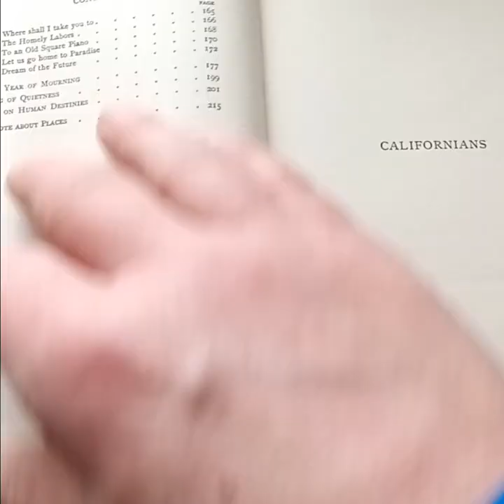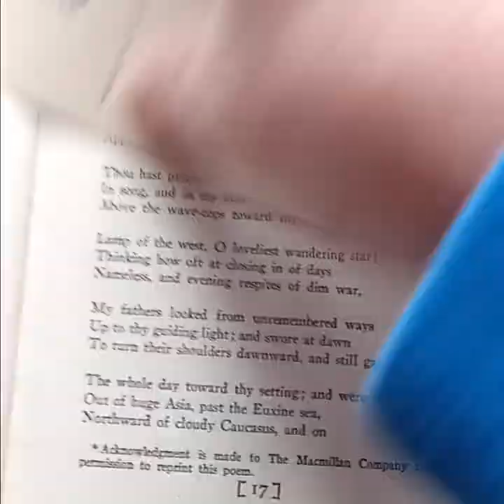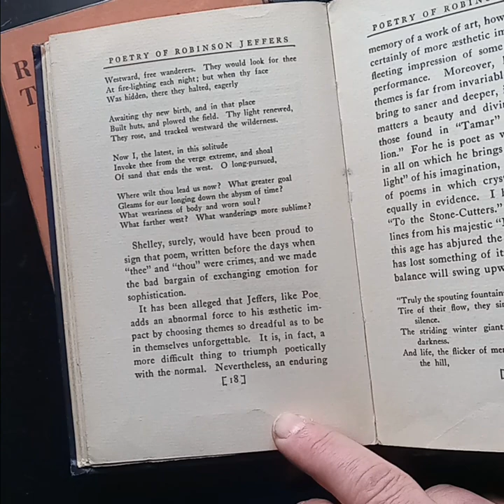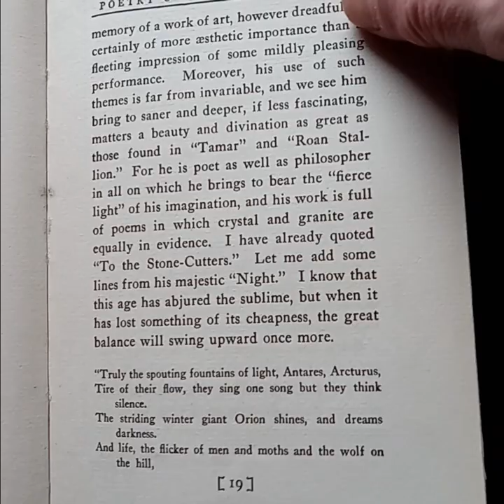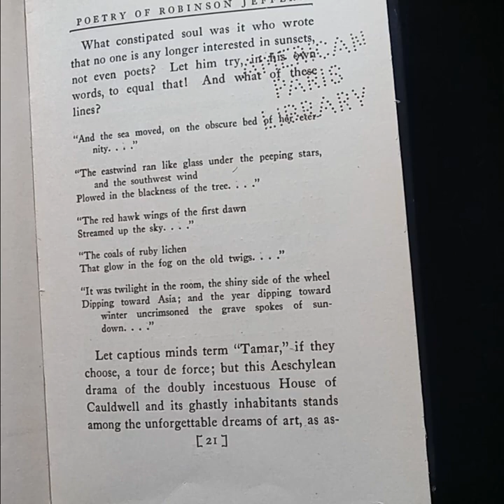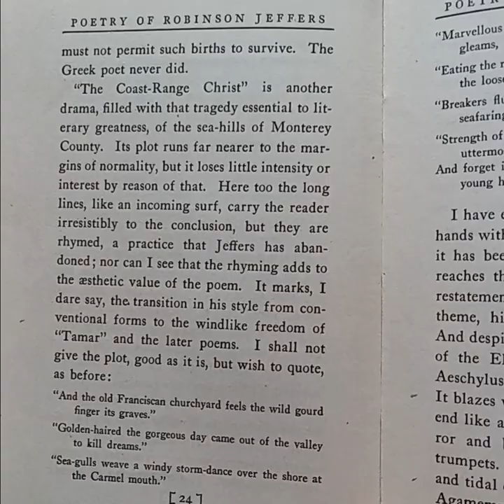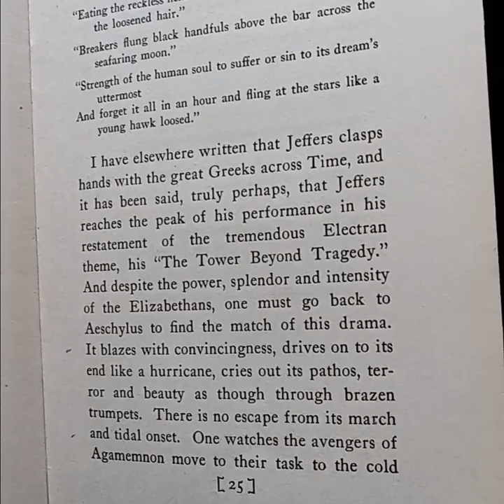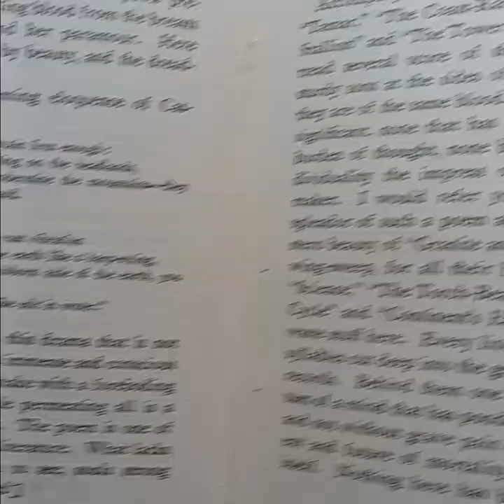Robinson Jeffers January Birth and Death Month Celebration Part 4